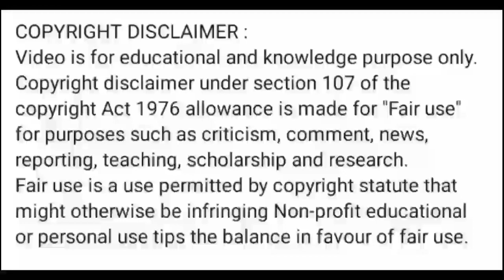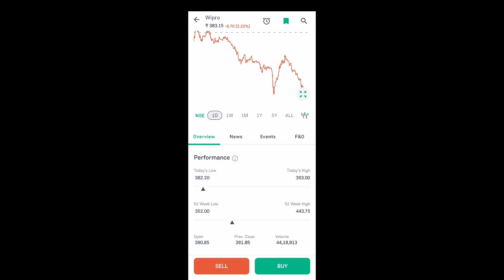wipro share news l wipro share price today l wipro share news l wipro share latest news